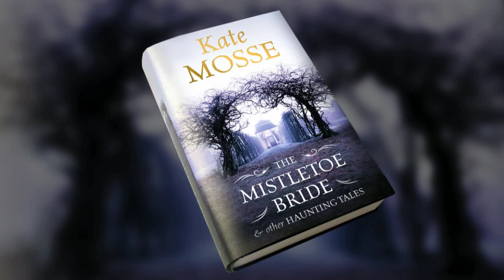Kate Mosse's Short Story from The Mistletoe Bride & Other Haunting Tales: RED LETTER DAY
The third story in the collection: RED LETTER DAY - set in Carcassonne.

A wonderfully atmospheric collection of stories from one of our most captivating writers, inspired by ghost stories, traditional folk tales and country legends from England and France. These tales are richly populated by spirits and ghosts seeking revenge; by grief-stricken women and haunted men coming to terms with their destiny - all rooted deep in the elemental landscapes of Sussex, Brittany and the Languedoc.

Read more about THE MISTLETOE BRIDE & OTHER HAUNTING TALES at Orionbooks.co.uk